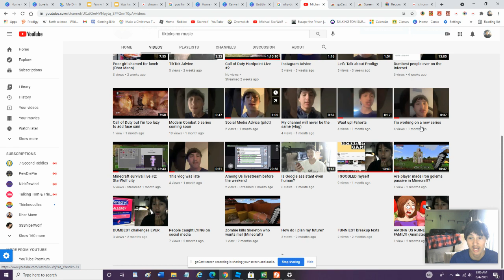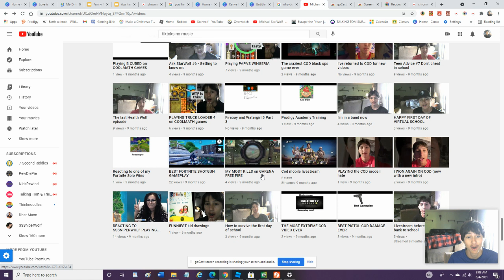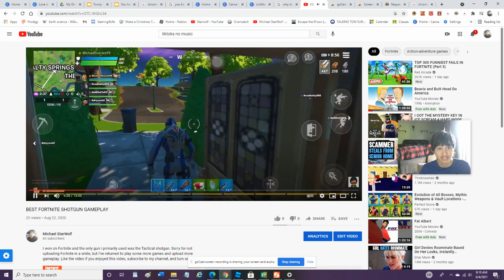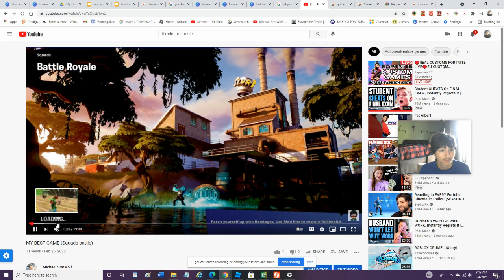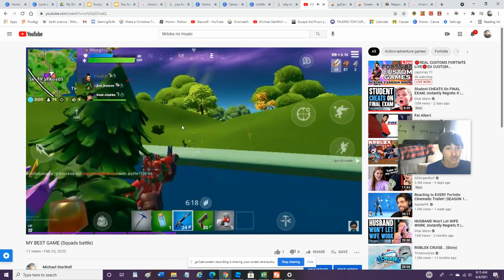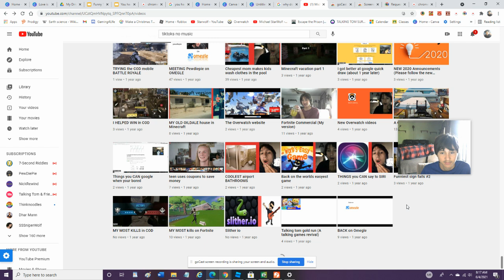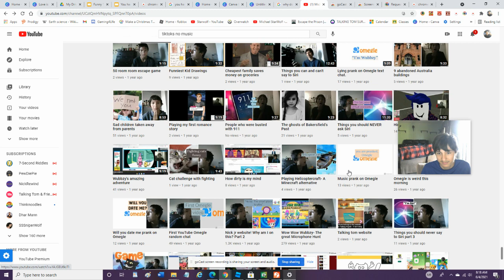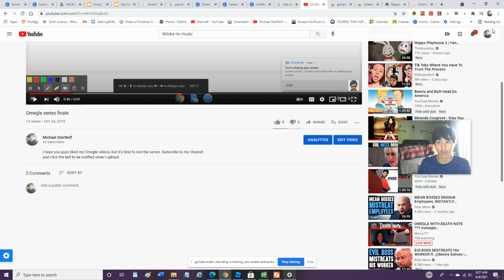Reacting to old videos (again)